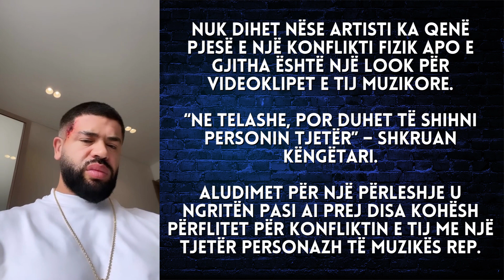Me plagë në fytyrë, Noizy tmerron fansat me postimin e fundit - 2023